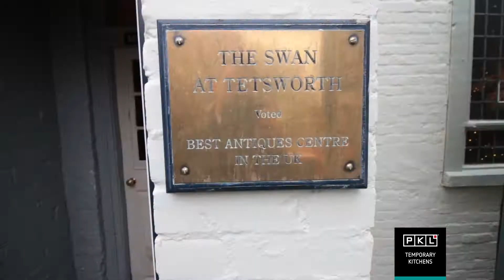The Swan at Tetsworth - recovering from a fire with the help of PKL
See how we got the Swan at Tetsworth back up and running after an electrical fire in an outbuilding early in the morning spread and completely destroyed their kitchen. Just two weeks after the fire, the pub was fully operational and back to normal.